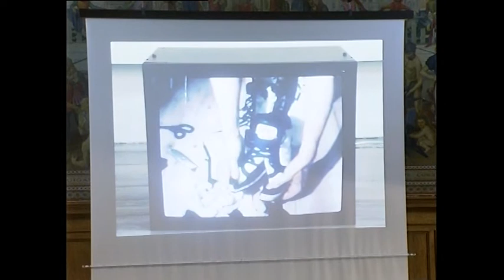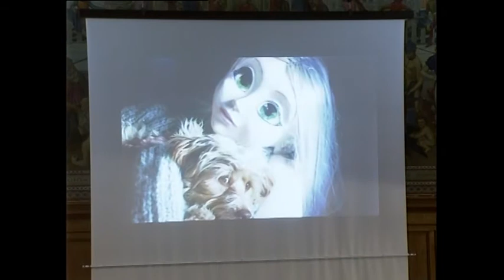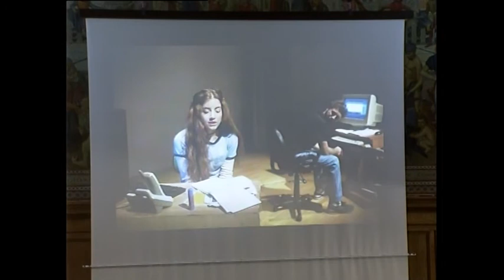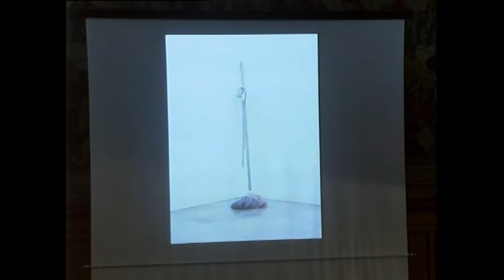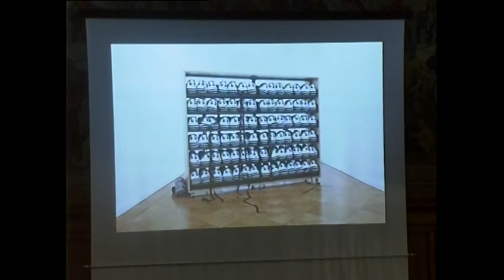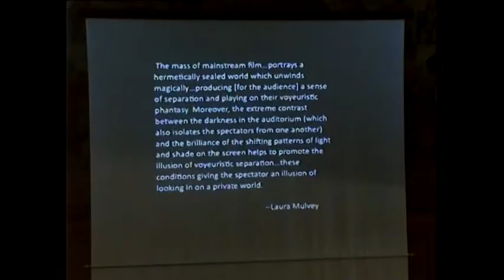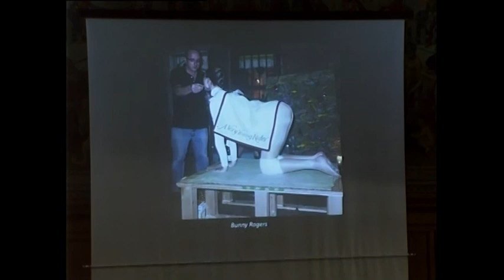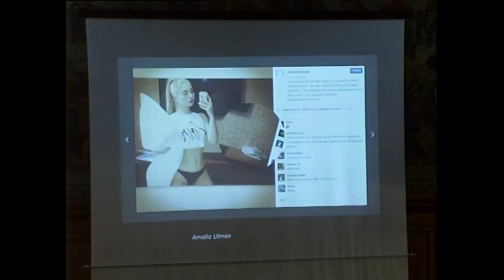Karen Archey – Bodies in Space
Post Digital Cultures, 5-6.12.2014, Lausanne
Symposium presented by the Federal Office of Culture (FOC), Switzerland and Les Urbaines